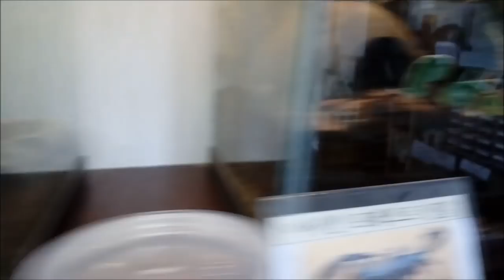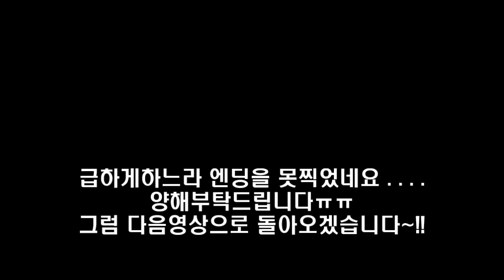(간단 주의)곤충하모니 방문기 !!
곤충하모니에 다녀온 영상입니다~